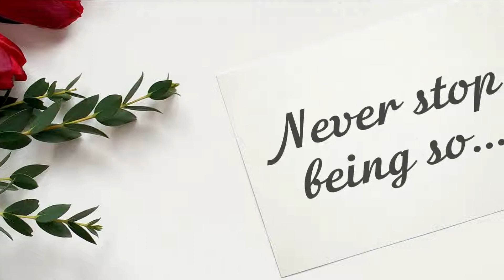Happy Birthday, Willie!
Today is Willie's birthday? It's a great chance to show that you love and appreciate her! Just send this video for her with a simple "Happy birthday, Willie" message. Please, use the "Share" button to send this video, add your message "Happy birthday, Willie!" or "Willie Happy birthday!" and your friend Willie will be happy!